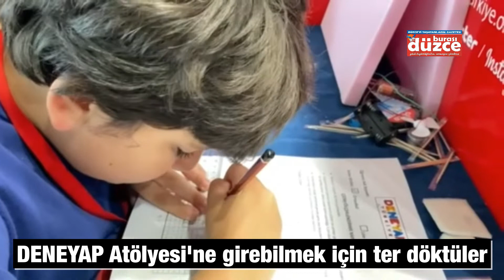DENEYAP Atölyesi'ne girebilmek için ter döktüler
Düzce'de geleceğin mühendislerini yetiştirecek olan DENEYAP Atölyesi'ne girebilmek için 425 öğrenci ter döktü.

Düzce Gençlik Merkezi'nde gerçekleştirilen DENEYAP Atölyesi uygulama sınavına, Düzce’de 1-26 Haziran tarihleri arasında toplam bin 175 öğrencinin katılımı ile yapılan e-sınavda başarılı olan 425 öğrenci katıldı. DENEYAP Atölyelerinin öğrenci seçme sınav sürecinde birinci aşamayı tamamlayarak ikinci aşama sınavına hak kazanan adaylar, bu sınavda kendilerine sunulan tema doğrultusunda verilen malzeme kiti ile özgün fikirlerini ortaya çıkaran, teknik bilgilerini kullanabilecekleri proje tasarımı yaptı.
Bu yılki teması “Çevre Dostu Yük Gemisi” olarak belirlenen uygulama sınavında adaylardan verilen sürede tasarladıkları geminin belirlenen hedefe yük taşımasını sağlaması istendi. 2 saatlik süre sonunda tamamlanan projeler belirli kriterler doğrultusunda değerlendirilmek üzere jüri üyelerine sunuldu.
Düzce Gençlik ve Spor İl Müdürü İsa Yazıcı, uygulama sınavı öncesi öğrencilerle yakından ilgilenerek, başarılar diledi.